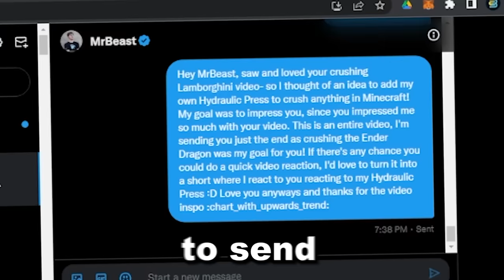I Used MrBeast's Hydraulic Press in Minecraft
I Made MrBeast's Hydraulic Press in Minecraft

🎥 MY CHANNELS
@Bionic Reacts
@Danny Bionic